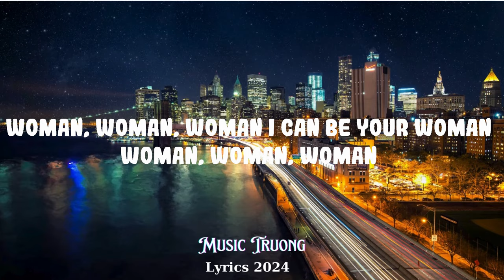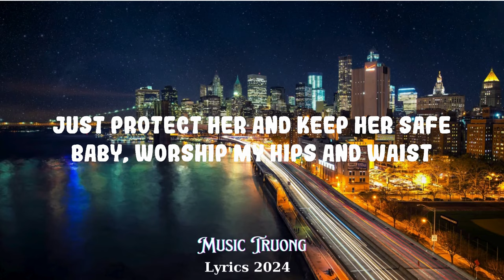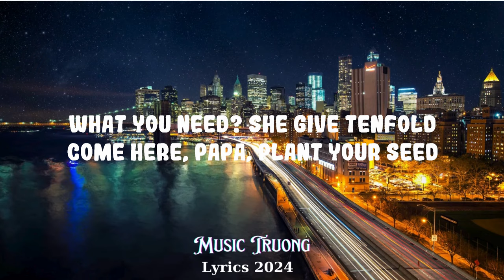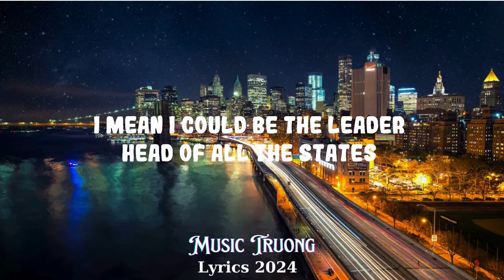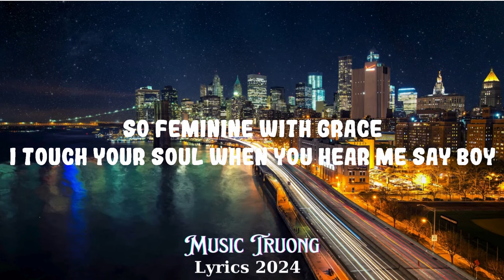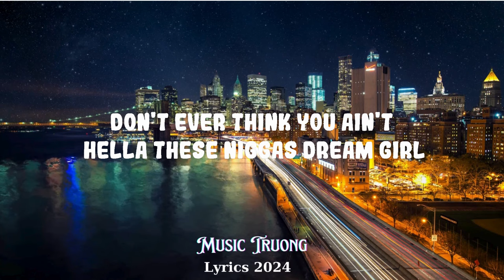Doja Cat - Woman || Music Truong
(Lyrics):
[Intro]
Hey, woman
Hey, woman

[Chorus]
Woman

[Chorus]
Woman

[Chorus]
Woman (Daddy)

[Outro]
Eee, eee, eee (Hey, woman)
(Woman)
(Hey, woman)
(Hey, woman)

Woman